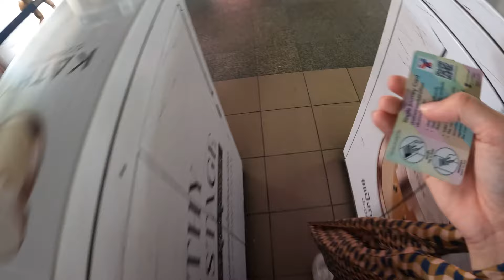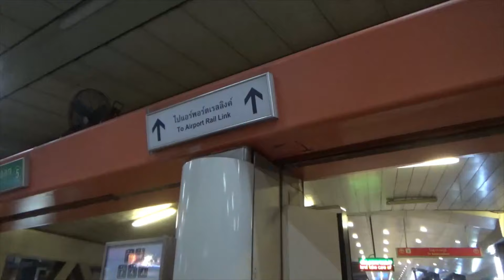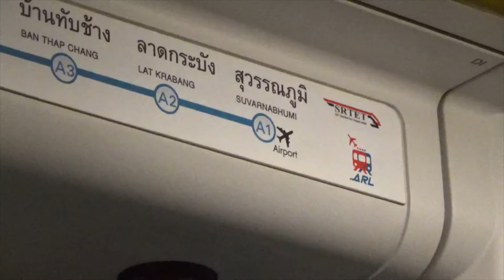touristy things in Bangkok | Temples and Cafe Hopping 🇹🇭🛫✨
❊FAQS❊
Name: Dominique Anne Corpuz
Age: 26
what camera i use: Sony ZV-1, Go Pro Hero 10
what i use to edit with: Adobe After Effects